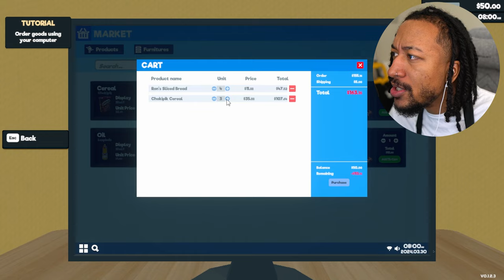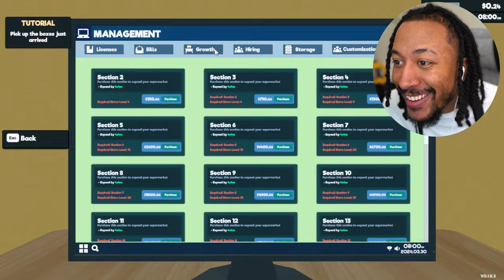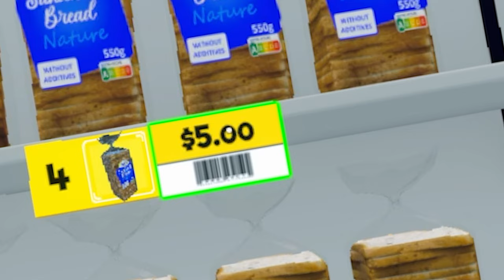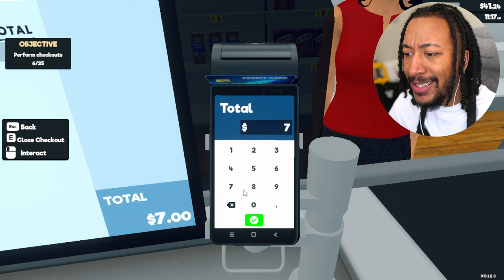Supermarket Simulator GONE WRONG...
Today we are playing Supermarket Simulator a simulation game were you run your own supermarket. Stock shelves, set prices as you'd like, take payments, hire staff, expand and design your store. Online orders & delivery, shoplifters, security, local market are upcoming.